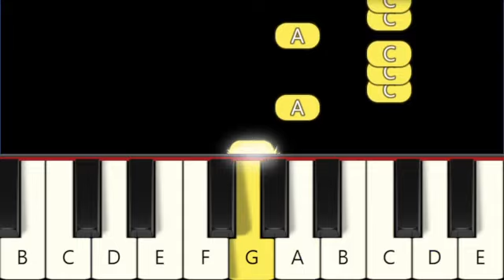Pou Theme - Very Easy Piano tutorial - Beginner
Become a Level 2 member and watch new videos before they are public: